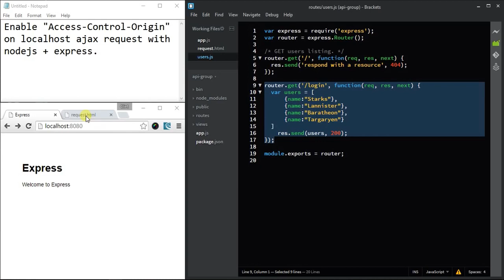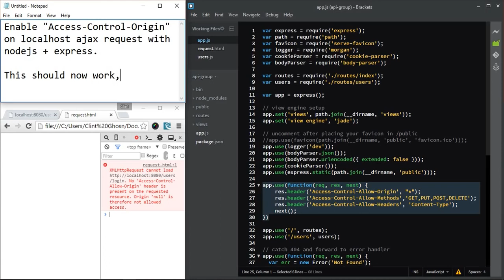Solving Access Control Allow Origin in localhost NodeJS + Express